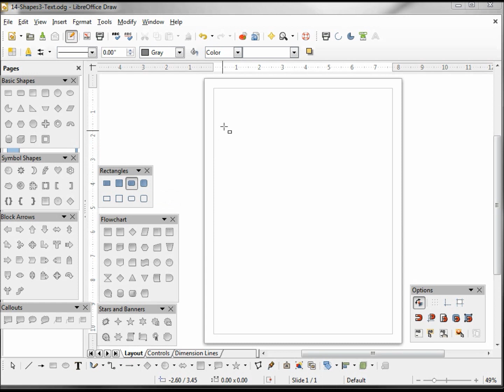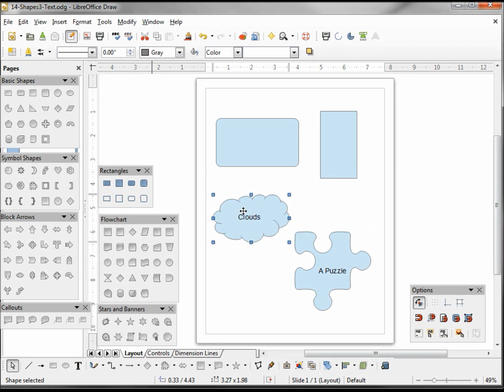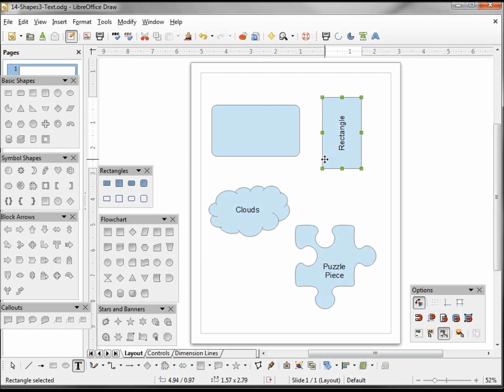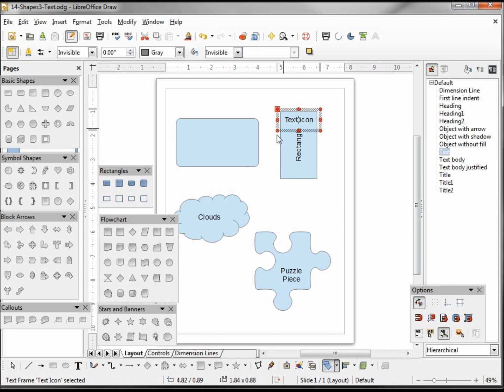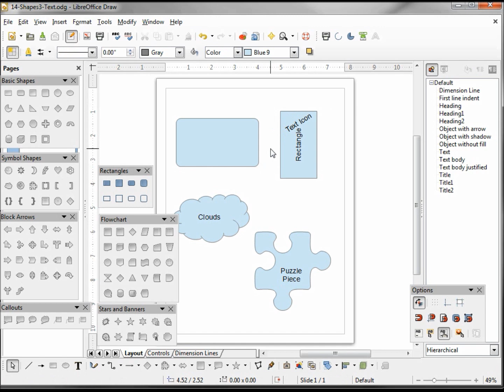LibreOffice Draw (14) Shapes Part 3 Text 1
Adding text to a shape, double-click to edit text, text on rotated objects.  using the text Icon.